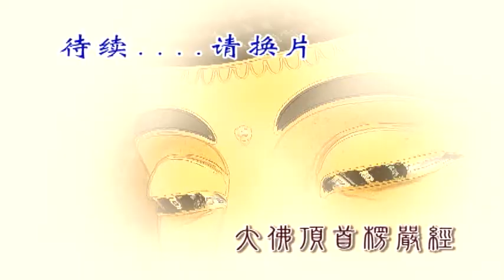大佛顶首楞严经第一套-义贯目次解说 9-8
文殊讲堂
慧律法师-慧律法师佛学讲座
大佛顶首楞严经第一套-义贯目次解说